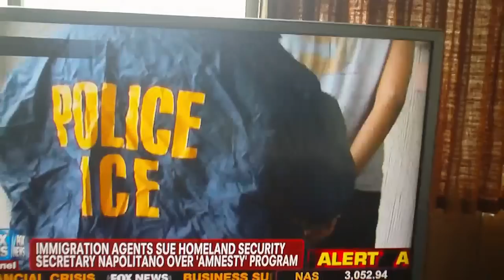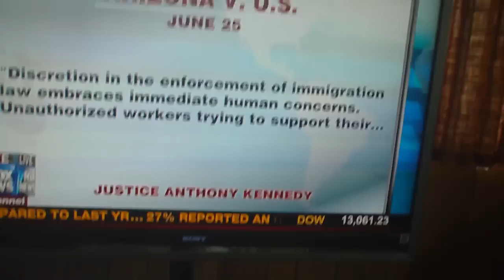Feds: "Were told to break our Oaths and the law".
confirmation from active duty Federal officers from Border patrol and INS that the DHS/Obama Admin. is ordering them all to break their Oaths and violate the Law in order to carry out the regimes radical agendas. This probably means ALL, Federal agencies have been told to do the same thing. If not, they are targeted for termination from their jobs and persecutiion.